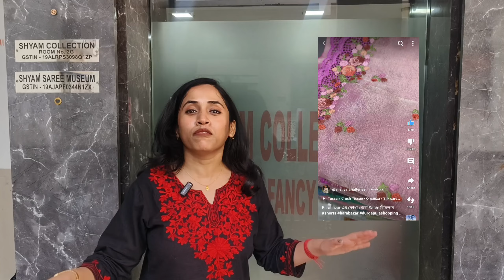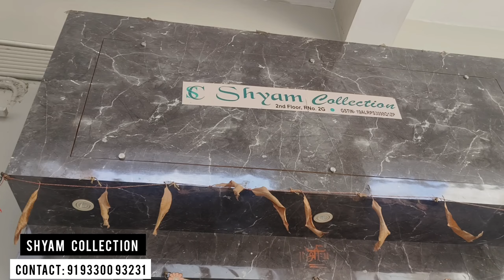Handwork Boutique Saree Manufacturer Barabazar Kolkata|Tissue/Organza/Silk Diwali Wedding Collection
Handwork Boutique Saree Manufacturer Barabazar Kolkata | Tissue /Organza / Silk Saree Wholesale Rate

Shyam Collection
( House of Exclusive Sarees)
65A, Pathuria Ghata Street, 2nd floor, R. No 2G
2nd floor of Bihari ji temple building
Kolkata 700006

Barabazar saree market Kolkata
Barabazar wholesale saree shop
Handwork Saree manufacturer Barabazar
Wholesale Saree shop in Kolkata
Wholesale Saree shop Barabazar
Cheapest Saree shop in Barabazar
Handwork Saree design
Handwork saree wholesale market Kolkata
Barabazar retail saree shop
Organza saree
Celebrity style saree
Benarasi saree
Durga Puja special saree collection
Saree collection Barabazar Kolkata
Barabazar saree shop
Tussar saree
Kanjivaram saree collection
Saree Wholesale Market Kolkata
Saree Wholesale shop Kolkata Barabazar
Barabazar saree wholesale
Shopping vlog
Bengali vlog

🌼 আপনার ব্যবসার ভিডিও আমার চ্যানেলে প্রচার করতে যোগাযোগ করুন
অথবা
নিচে দেওয়া Facebook বা Instagram লিংকে ক্লিক করে মেসেজ করতে পারেন

If the video appears helpful to you,